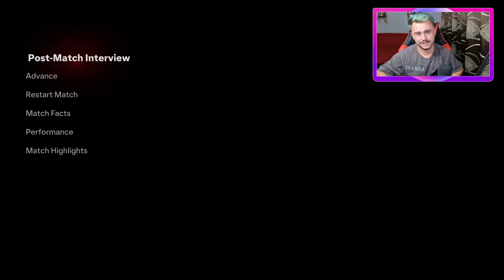PUSCAS VINE LA HAMBURG // CARIERA CU HAMBURG #21